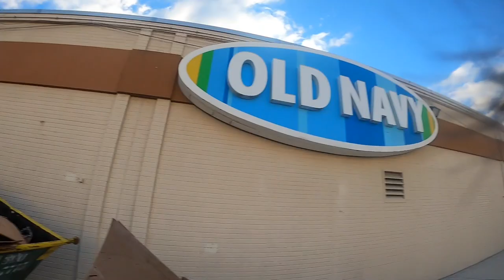I went dumpster Diving at 2 Big Retail Stores!!